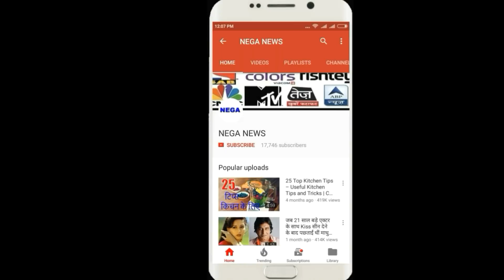world cricket record history : two Indian batsmen put on a double century in the same innings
जब इन दोनों भारतीय बल्लेबाजो ने एक ही पारी में लगाए थे दोहरे शतक

Hello friends,
When these two Indian batsmen put on a double century in the same innings,
It is considered to be a very big achievement by putting double century in Test cricket. But do you think that when two batsmen put double centuries in a single innings, it is a minor matter. This is just 16 times in the history of Test cricket, when both batsmen have scored a double hundred in the same innings.
India has given a great batsman to the cricket world. In VVS Laxman and Gautam Gambhir both Indian batsmen had scored double centuries in a single innings in 2008. This match was played against Australia on the Feroz Shah Kotla field. Although this fight was 'drawn'. Let us tell you that VVS Laxman and Gautam Gambhir are the only Indian duo who have scored double centuries in the same innings in Test cricket.

Gautam Gambhir made 206 runs in this innings. So Laxman made 200 runs in this innings. This pair created a partnership of 278 runs. India had made 613 runs on the loss of 7 wickets. After which India declared the innings. In reply, Australia had scored 577 runs and the result came out as 'Draw'.